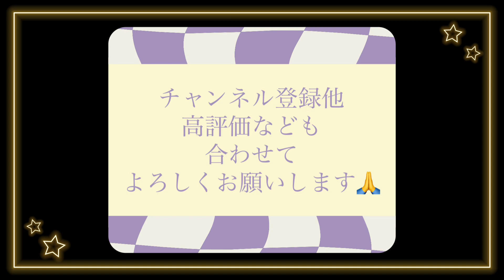【フルート4重奏】フルート4重奏美女と野獣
1人フルート演奏
フルート４重奏です

合わせて是非よろしくお願いします(*^-^*)

こちらもどうぞよろしくお願いします(^^)/